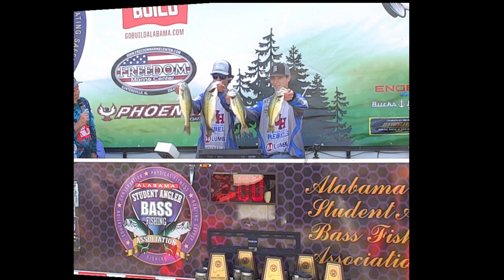ASABFA Weiss lake Highlight Reel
ASABFA April 2019 Weiss lake highlight